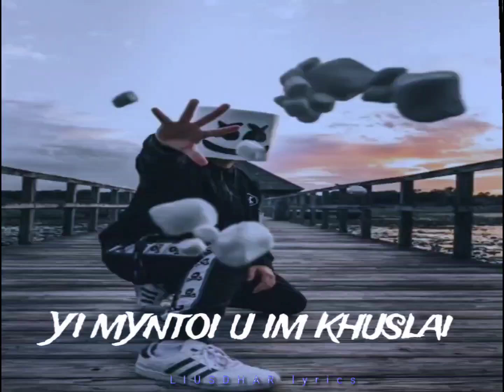Pnar song ii jing im duh chi bit por MECHAN xB4NBSHAN||Alight motion edit √subscribe for more 🥰🥰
xml : in 1k sub